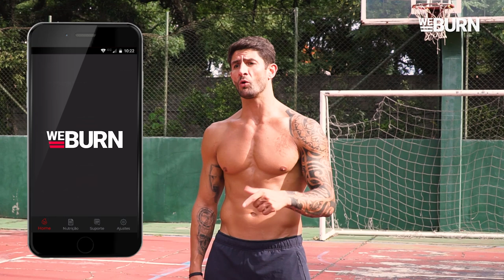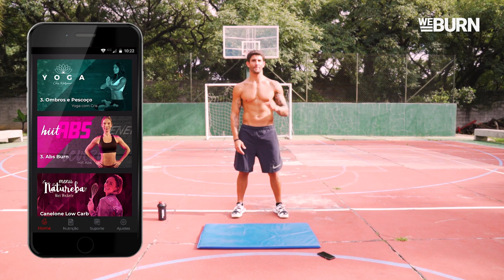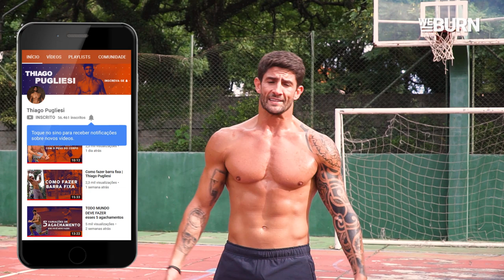DESAFIO DE CARNAVAL | Thiago Pugliesi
Com as festas, bebedeira, sono e refeições desordenados nosso corpo dá uma diminuída no metabolismo e com certeza sentimos o efeito. Duvida?
💥 Eu te desafio a fazer esse treino HOJE e daqui a 1 SEMANA de novo pra vc sentir a diferença! 💥 Depois comenta aqui como vc se sentiu.